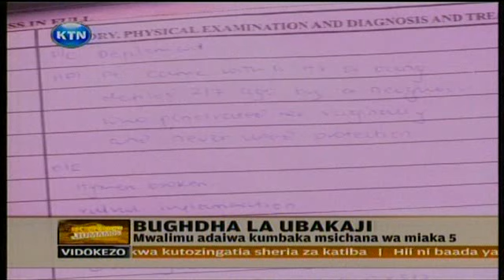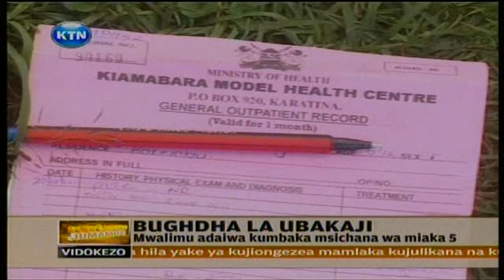News : Mwalimu ambaka mtoto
Visa vya watoto kunajisiwa na watu waliotwikwa jukumu la kuwapa malezi bila shaka linakiuka maadili ya jamii na kuzua hofu na kero. Familia moja katika eneo la Kiamabara, Mathira kaunti ya Nyeri inasaka haki baada ya mtoto wao wa miaka mitano kudaiwa kubakwa na mwalimu wa shule ya upili iliyoko karibu na anakosomea mtoto huyo. Stakabadhi za hospitali zaonyesha kuwa mtoto alinajisiwa na kuambukizwa ugonjwa wa zinaa. Linalowakera zaidi wazazi wake, inadaiwa mshukiwa alikamatwa na kisha kuachiliwa